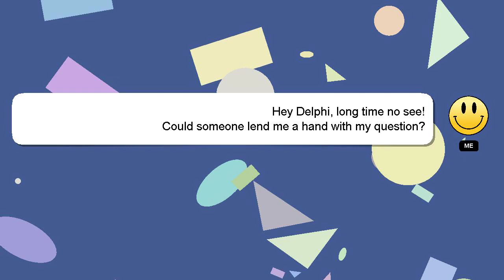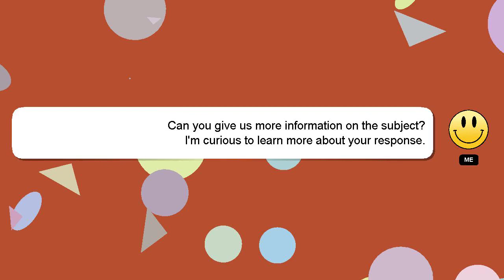How to buy ajio app?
A brief introduction of myself, Good day, I am Delphi. I can assist you in answering your queries. - How to buy ajio app?

Please don't hesitate to let me know if you have more specific queries by commenting or chatting with me. Providing an answer will be acknowledged and appreciated with a 'heart' from me.

*2 What we are experimenting :*